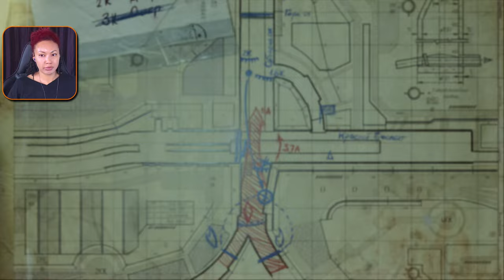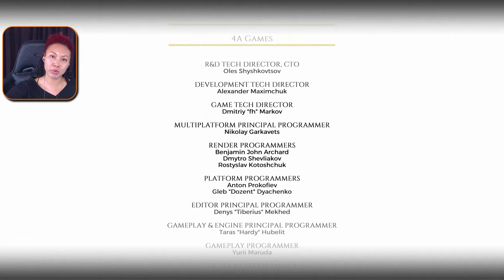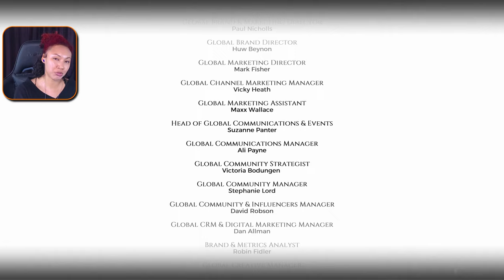The Two Colonels (DLC) 🎃 Metro Exodus [20]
This DLC was fantastic. Let's play The Two Colonels for Metro Exodus!

Flee the shattered ruins of the Moscow Metro and embark on an epic, continent-spanning journey across the post-apocalyptic Russian wilderness. Metro Exodus is an epic, story-driven first person shooter from 4A Games that blends deadly combat and stealth with exploration and survival horror in one of the most immersive game worlds ever created. It is available on PC, PS4, PS5, Xbox One, Xbox Series X/S.